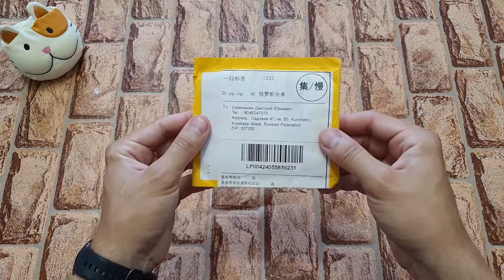Распаковка товаров для ремонта автомобиля с Алиэкспресс / Классные инструменты из Китая